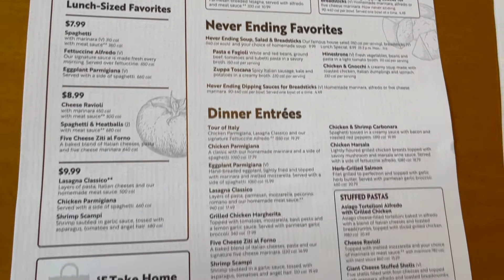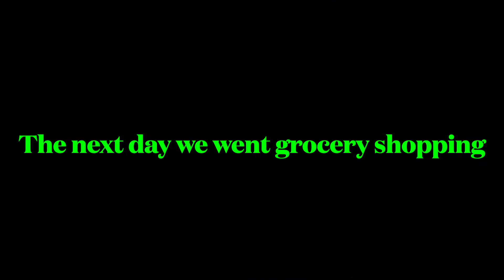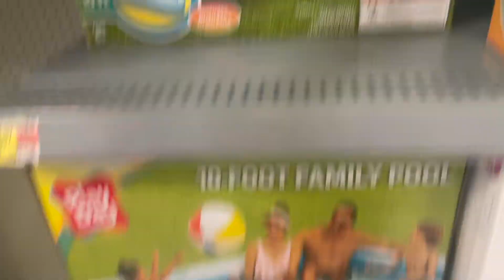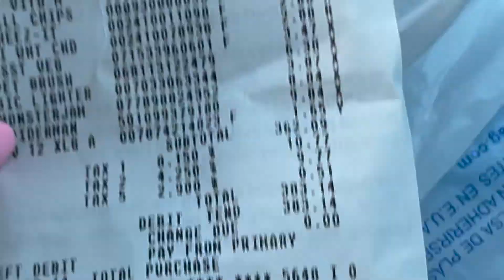Olive Garden is the best!